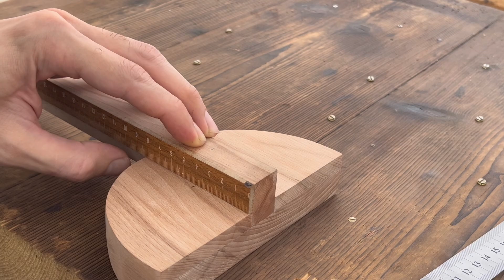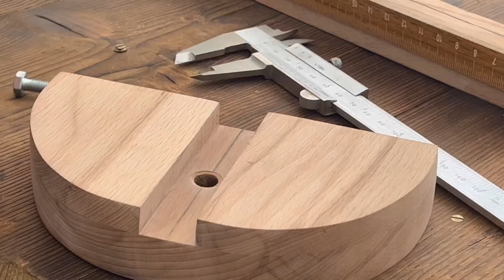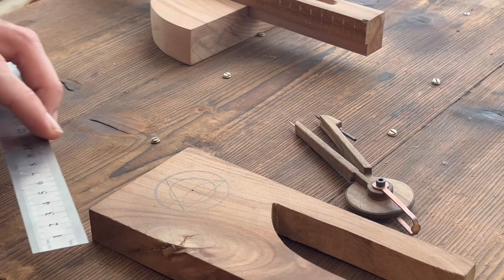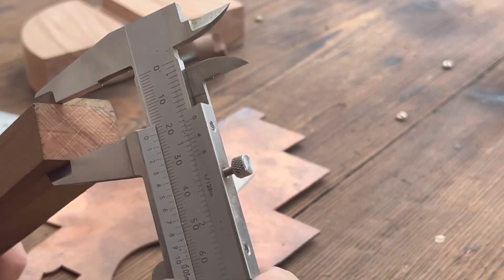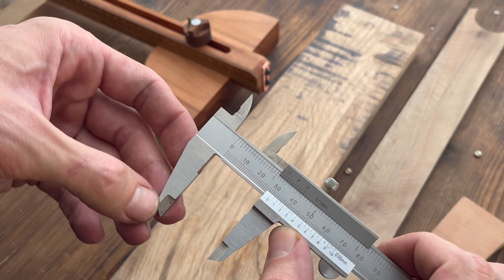Measure-Free Marvel: A Guide to Crafting an Outstanding Woodworking Marking Gauge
Dive into the world of woodworking precision with our latest YouTube video, 'Measure-Free Marvel.' Join us as we guide you through the art of crafting an exceptional marking gauge without the need for rulers or markers. Discover innovative techniques, unleash your creativity, and elevate your woodworking game. This step-by-step guide ensures you'll master the intricacies of creating a tool that brings unparalleled accuracy to your projects. Watch, learn, and redefine your woodworking experience with this Measure-Free Marvel!

💎What you will learn in this video:

1- Making wooden knobs for bolts

2- How to divide circle into three equal parts

3- How to make blade and sharpen

4- How to make marking gauge